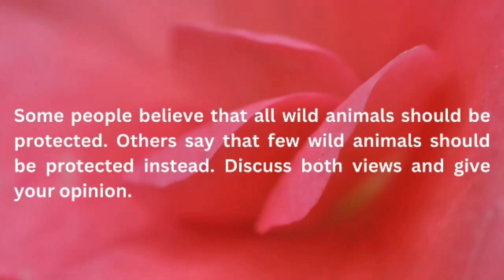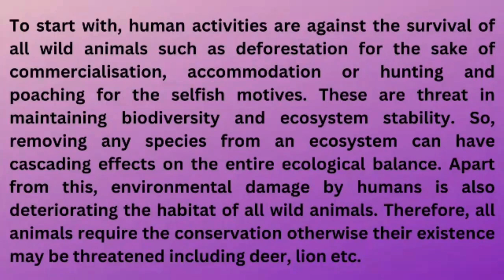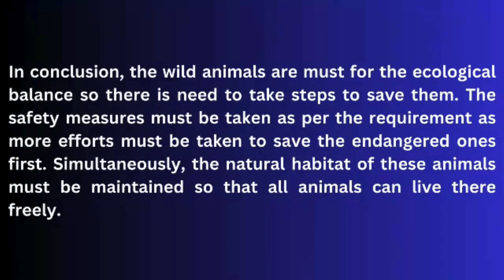IELTS II REAL II EXAM II WRITING II TASK II 18TH NOVEMBER, 23 II